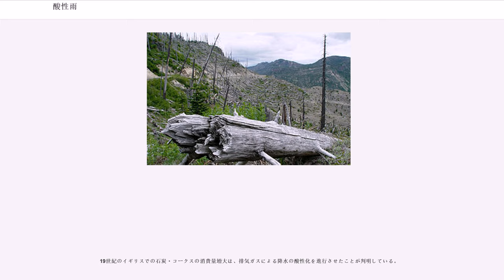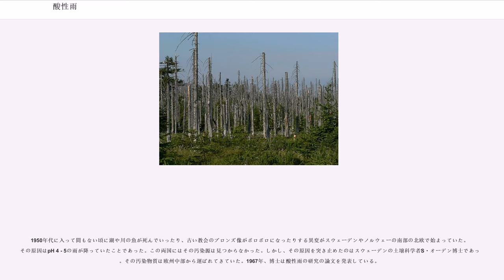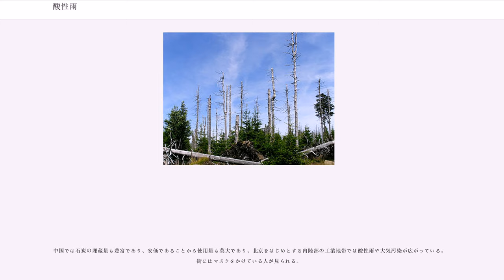酸性雨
酸性雨（さんせいう）とは、環境問題の一つとして問題視される現象で、大気汚染により降る酸性の雨のことを指す。酸性の雪は酸性雪（さんせいせつ）、酸性の霧は酸性霧（さんせいむ）と呼ばれる。

狭義にはpH 5.6以下の雨のことを酸性雨と呼ぶが、広くはこれに雪、霧や粉じん、ガス状物質などを含め、地表を酸性にする上空からの酸性降下現象をまとめて含めて考える。雨や雪、霧などの湿性降下物と、粉じんやガス状物質の乾性降下物を合わせて酸性降下物と呼ぶ。pHの絶対値ではなく、人為的な影響が加えられる前と比較して雨等のpHが酸性側にシフトする現象である。

通常の雨はやや酸性である。中性にはならないのは、雨が純粋な水ではなく大気中に僅かに含まれる二酸化炭素や火山活動により生じた硫黄酸化物などが自然に溶け込むためである。
近年、pHが低い（酸性が強い）雨がしばしば観測されるようになり、酸性雨として問題視されるようになった。日本で観測される雨の平均的なpHは4.8程度であり、大気中の二酸化炭素だけが水に溶けたときのpHが5.6であることと比較すると酸性となっていることがわかる。

しかし、火山などの自然発生源から放出される硫黄酸化物を計算に入れると、自然の雨（酸性雨でない雨）は、pH5前後ではないか、という研究報告もある。

また、雨・雪等に解けたアンモニアはアルカリ性を示すが、地表に降下後微生物により亜硝酸態窒素・硝酸態窒素となり土壌を酸性化させることが知られており、環境を酸性化させる降下物として広義にはこれを含める場合もある。

酸性雨は、化石燃料の燃焼や火山活動などにより生成される二酸化硫黄や窒素酸化物により発生する。これらが大気中で硫酸や硝酸に変化したのち、雨などに溶解する。また、アンモニアは大気中の水と反応し塩基性となるため、酸性の降雨により土壌に運ばれた後に硝酸塩へと変化することで広義の意味で酸性雨の一因とされる。

なお、日本における原因物質の発生源としては、産業活動に伴うものだけでなく火山活動も考えられている。また、東アジアから偏西風に乗ってかなり広域に拡散・移動してくるものもあり、特に日本海側では観測される。また、国立環境研究所の調査では日本で観測されるSOxのうち49%が中国起源のものとされ、続いて日本起源21%、火山13%とされている。

一般的に、雨の水素イオン濃度（pH）値が5.6以下であるときに酸性雨と呼ぶ。これは、標準的な大気中において、雨水と二酸化炭素が平衡状態にあるときの値、つまり大気中の二酸化炭素を飽和溶解度になるまで純水に溶かしたときのpH値である。

しかし、この値を基準とすることについては異論も存在する。火山活動などにより非人為的に雨のpH値が低下することがあるほか、非人為的な起源の大気エアロゾル粒子、例えば海塩粒子、土壌由来の微小粒子などが雨に溶解することで雨のpH値は場所により大きく異なってくるためである。

実際、酸性雨や酸性霧による環境への影響は、土壌や水中、建造物などに含まれる、酸性雨や酸性霧を中和する成分の濃度にも左右されてくる。pH5.6を下回ったからといってすぐに被害が現れるというわけではない。こういった異論を踏まえて、基準値を緩めているところもある。たとえばpH5.0としているアメリカなどがある。

国立環境研究所では、この発生源を調べるには、pHだけでなく、降水の中に含まれているイオンの種類と量を知る必要があるという見解に到っている。現在日本では実施されている酸性雨の調査では、pHだけでなく硫酸イオン、硝酸イオンをはじめとした多くの汚染物質を測定している。

ただ、具体的にどのくらいの値に設定すればよいかというのは調査が必要な上、地域差があることなどから、はっきりと算出されていない。今のところpH5.6というのが「ひとつの目安」となっている。参考として、土壌の酸性化はマグネシウムイオンやアルミニウムイオンが溶け出し始めるレベル、湖沼の酸性化はpH6.0-5.0くらいのレベルで被害が深刻化してくるとされる。

世界で初めて酸性雨の存在が明らかにされたのは、産業革命が頂点に達した19世紀のイギリスであり、1878年のR. Smithの論文「マンチェスターのスモッグ」の中で言及されている。

19世紀のイギリスでの石炭・コークスの消費量増大は、排気ガスによる降水の酸性化を進行させたことが判明している。

1950年代に入って間もない頃に湖や川の魚が死んでいったり、古い教会のブロン...